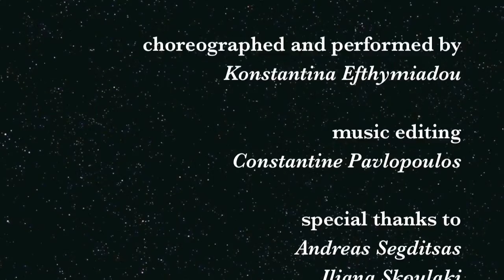HENSHIN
"Henshin" is the japanese word for transformation, literally meaning "to change or transform the body". It is a solo dance performance inspired by the folk music and dance of the northwest part of Greece, Epirus. It is a suspension between the sky and the earth.
"Henshin" is an attempt to visualise a human's journey on earth, the struggle to stand and find the way of existing in the constantly transforming space of the body on its way to once again vanish.
This video is a work in progress that was presented in August 2012, in Music Village Festival in Pelion, Greece